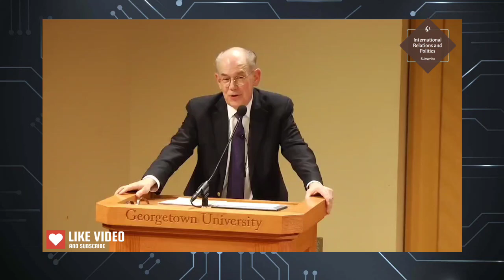Reasons for Nuclear Advantage, John Mearsheimer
The talk was given at Georgetown University.
Date:2019 May 21st
The talk is about Security Studies.

The talk was given by John Mearsheimer the R. Wendell Harrison Distinguished Service Professor of Political Science from the University of Chicago

What is a nuclear deterrence force?
Nuclear deterrence is an ideology dating back to the Cold War used to prevent any nuclear aggression and to maintain the status quo. It is used as a tactic and serves as a reminder of the consequences nation-states can face if they choose to attack another country or state.
How does a nuclear deterrent work?
Deterrence theory holds that nuclear weapons are intended to deter other states from attacking with their nuclear weapons, through the promise of retaliation and possibly mutually assured destruction. Nuclear deterrence can also be applied to an attack by conventional forces.
Why is nuclear deterrence important?
Countries have understood the importance of nuclear deterrence and it plays an important role in designing their security strategies. It is used by countries as a bargaining chip to deter nuclear retaliation by other countries.
Is nuclear deterrence good?
Of course, nuclear deterrence is most credible as a means to prevent foreign invasion. This has been the primary reason numerous states have sought nuclear weapons in the first place, including India, Pakistan, Israel, and even North Korea